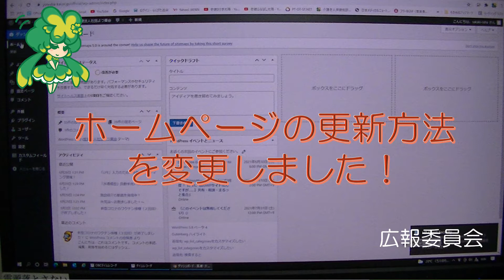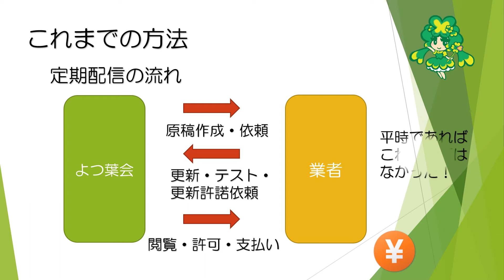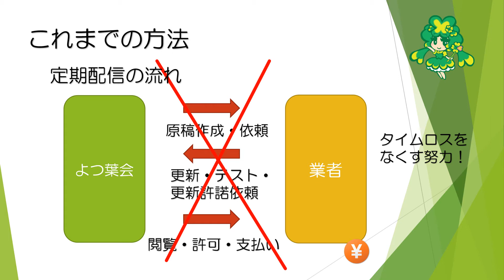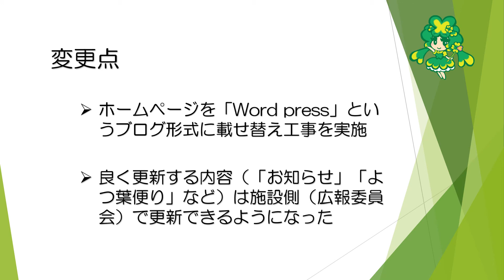【広報委員会】ホームページの更新方法を変更しました！